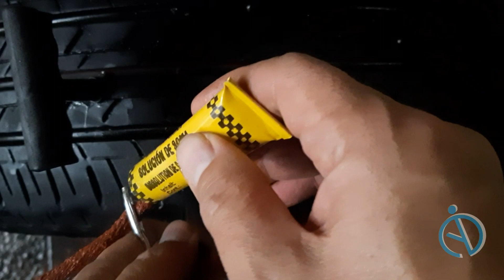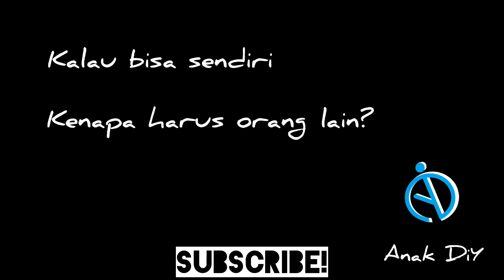Cara Menambal Ban Tubles Sendiri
Cara menambal ban tubeles sendiri di rumah

Anak Diy quote (s) :
Kalau bisa sendiri kenapa harus orang lain?